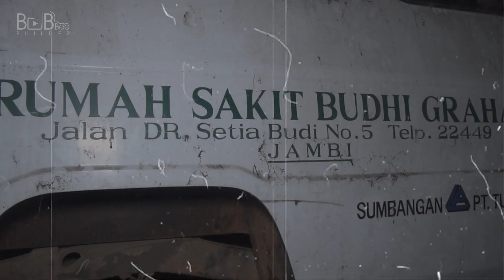NEKAT ❗❗ MASUK KE GEDUNG ANGKER YANG HAMPIR ROBOH PENUNGGUNYA TEREKAM KAMERA [Penelusuran]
Hallo Sahabat Bob Bee Interview,
PenelusuranHorror hari ini adalah

Kali ini ada segment baru di channel Bob Bee Builder yaitu "extremechallenges"
Extreme Challenge adalah sebuah segment di Bob Bee Builder yang bertujuan menantang bintang tamu untuk mengikuti challenge makan extreme melawan algojo Bob Bee Builder.
​ @Bob Bee Builder

LINK UNTUK ORDER MERCHANDISE SHOPEE / TOKOPEDIA :
SHOPPE :